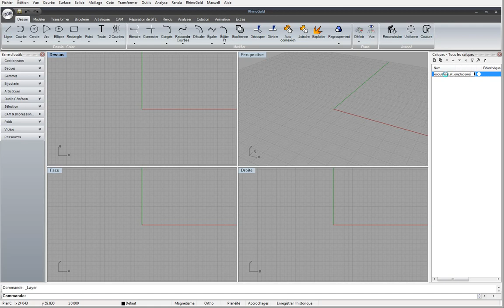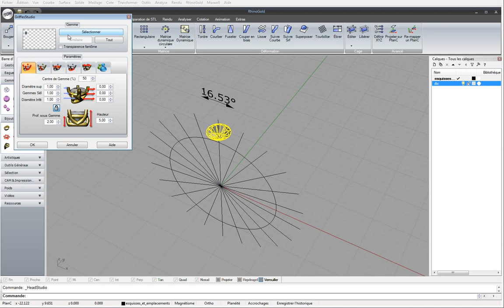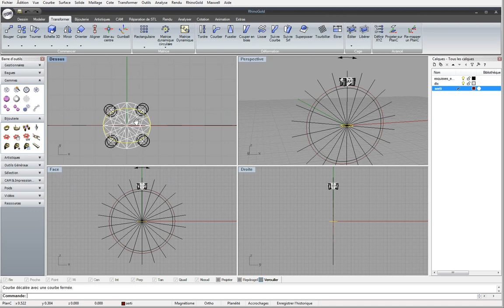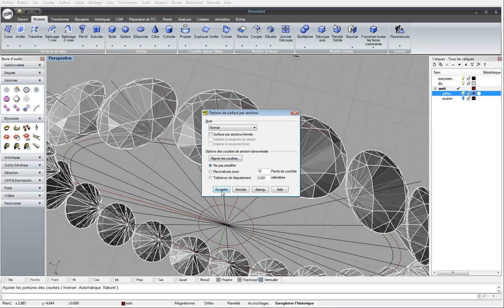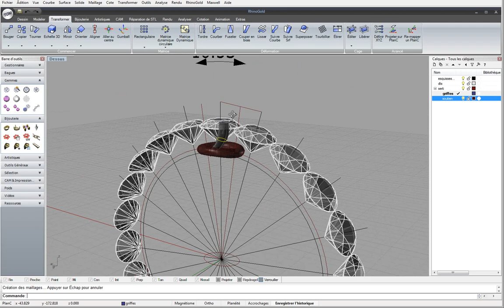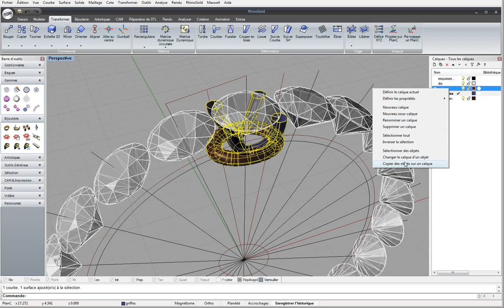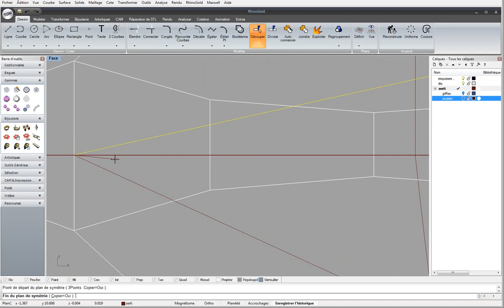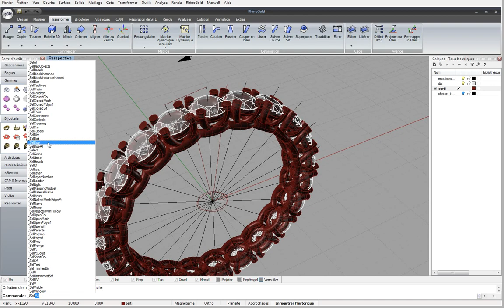Création d'une alliance sertie avec le logiciel RhinoGold